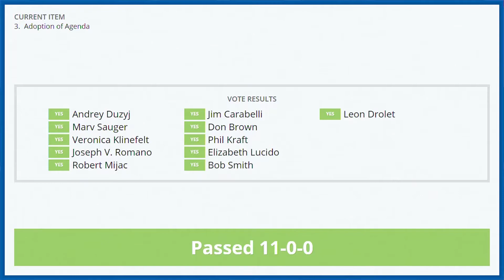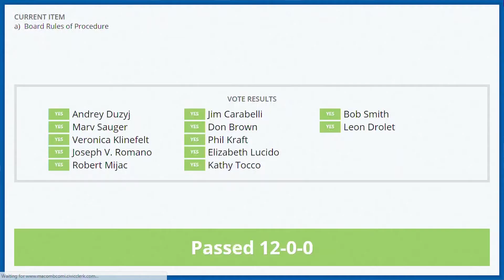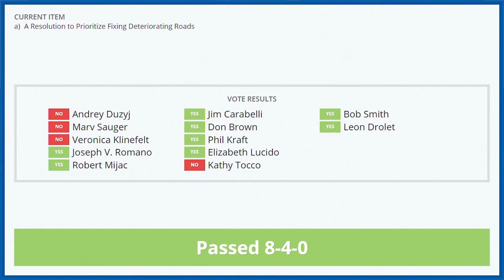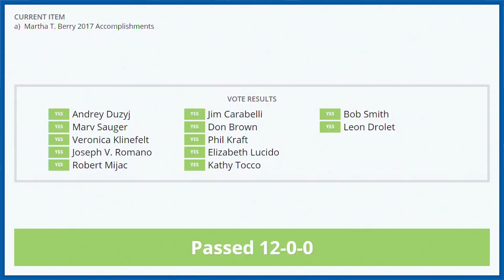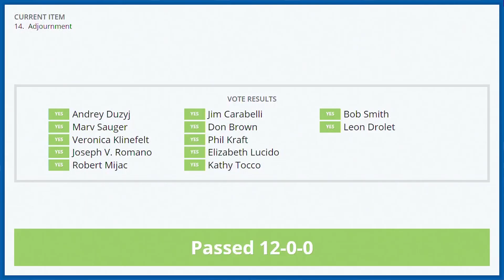2-8-18 Government Operations Meeting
1) Call to Order 0:04
2) Pledge of Allegiance 0:10
3) Adoption of Agenda 0:28
4) Approval of Minutes 0:47
5) Public Participation 1:07
6) Appointment Interviews:
a) Macomb County Ethics Board - Darnell Blackburn 3:20
b) Older Adult Advisory Committee 5:04
7) Closed Session 1:15:14
8) Board Rules of Procedure 7:59
9) Resolution to Prioritize Fixing Deteriorating Roads / Leon Drolet 46:40
10) Proclamation commending Chief Michael Phy upon his retirement from the Clinton Twp Fire Department 1:14:29
11) Correspondence 1:14:52
12) New Business 1:15:44
13) Public Participation 1:16:06
14) Adjournment 1:16:09